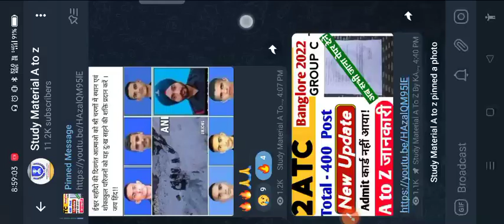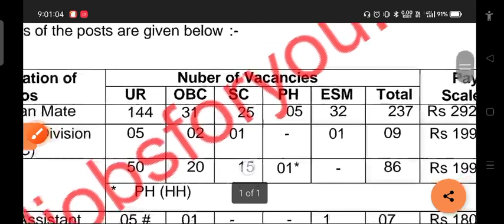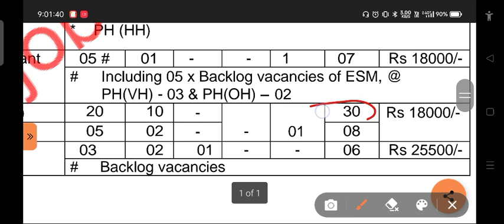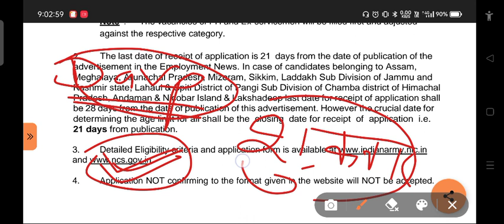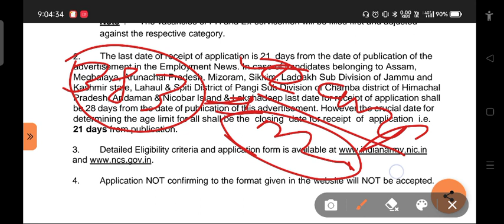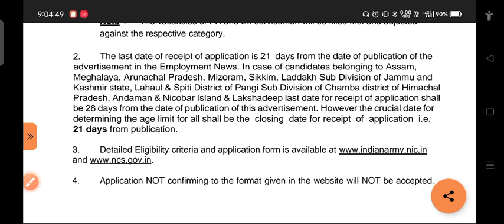36 FAD Group c 2022 🙏🙏New Vacancy Notification declared 😚🔥 Full Update 🎯 Application start 👍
36 FAD Group c 2022 🙏🙏New Vacancy Notification declared 😚🔥 Full Update 🎯 Application start 👍

join frinds

tag-- 36 FAD offline Requirements 2022,36 FAD New Vacancy 2022,Army 36 FAD New vacancy,Army 36 FAD offline Bharti kab tak ,